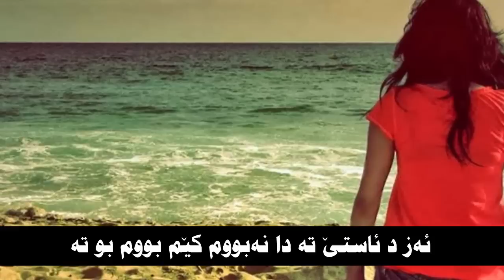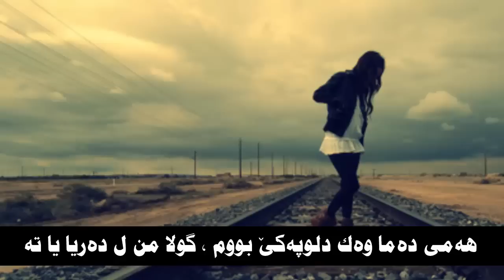Soroush Malekpour - Tanham Nazar - ب زارافئ بادينى